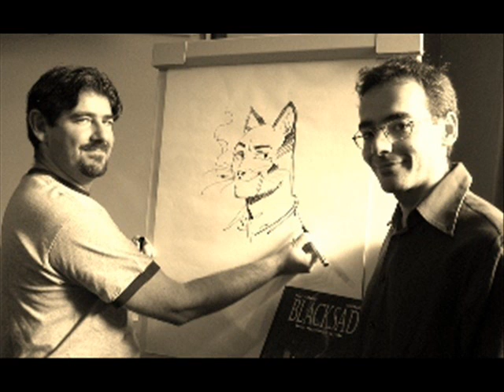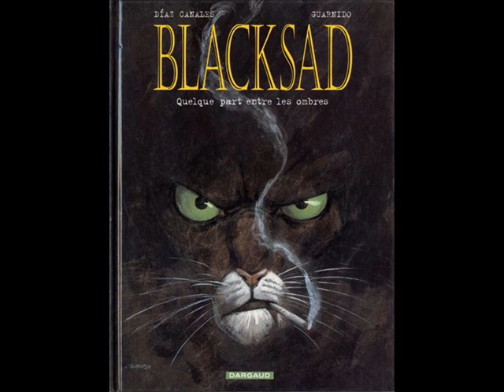Blacksad Amarillo de Guarnido et Canales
Interview de Juanjo Guarnido lors du salon du polar 2013 de Montigny-lès-Cormeilles par Bob Garcia pour la chaine jazzactu.tv
A l'occasion de la sortie de l'album "Blacksad - Amarillo", Guarnido raconte la genèse de la série.